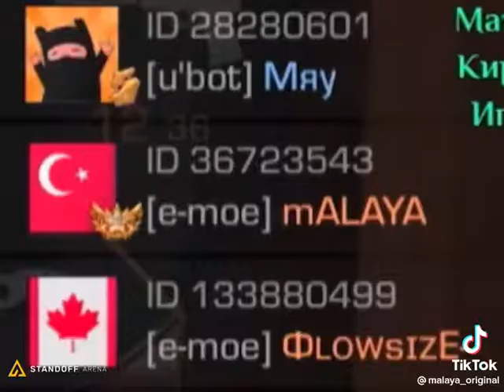Malaya против абовена в мм